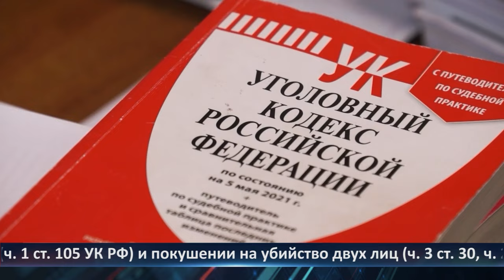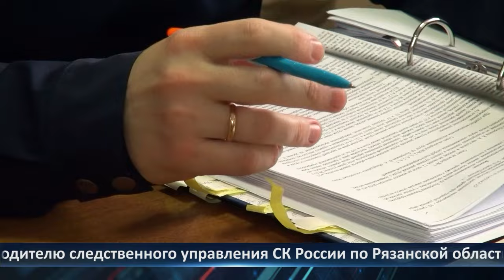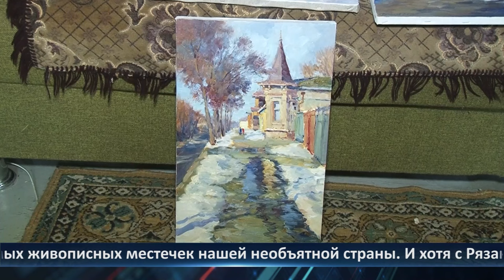День города - новости Рязани 19.06.2024